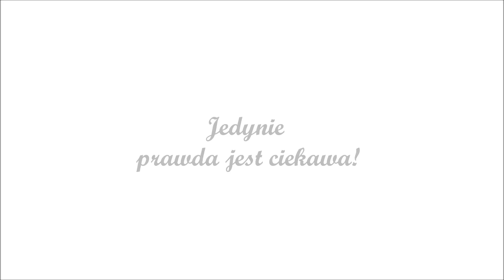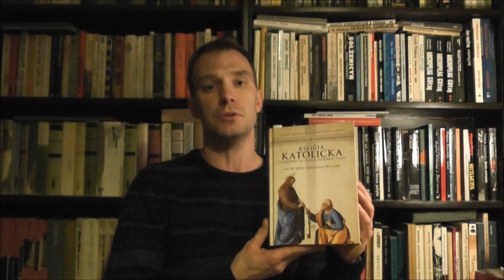Paweł Toboła-Pertkiewicz o nowościach i planach wydawniczych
Paweł Toboła-Pertkiewicz o nowościach przygotowanych na tegoroczne Targi Książek Historycznych oraz o planach wydawniczych na kolejny rok.

Zapraszamy na spotkania z naszymi autorami na stoisku 79

Czwartek, 28 listopada
Godz. 16:30-17:30   JAKUB WOZINSKI

Sobota, 30 listopada
Godz. 12:00-13:00   GRZEGORZ BRAUN
Godz. 13:30-15:00   BARTOSZ ĆWIR
Godz. 15:00-16:30  LESZEK MISIAK
Godz. 16:30-18:00   DARIUSZ ROZWADOWSKI

Niedziela, 1 grudnia
Godz. 13:00-14:30   DARIUSZ ROZWADOWSKI
Godz. 15:00-16:30   dr EWA KUREK

Jak do nas trafić na targach?